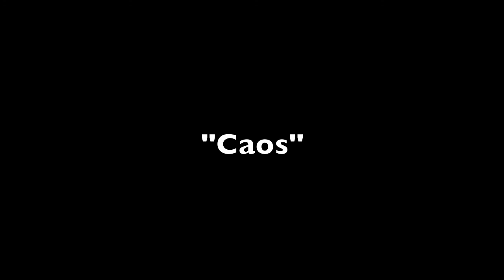T-Mule - "As It Is" Trailer [2012 album]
Trailer video of our debut album.
You can find more informations about it and about us on our Facebook Fan Page right here: